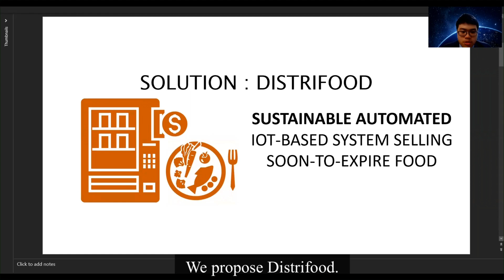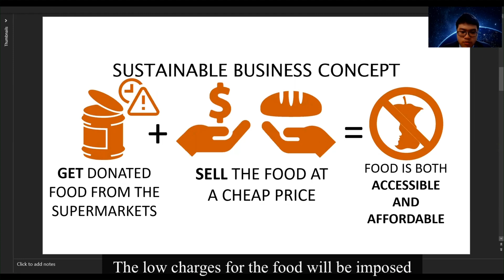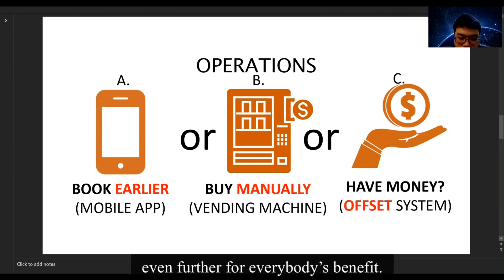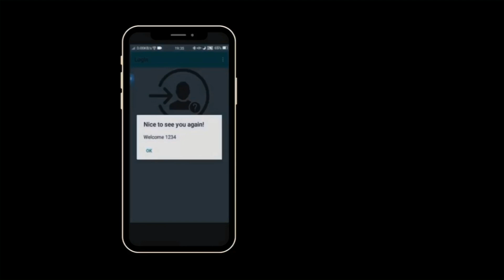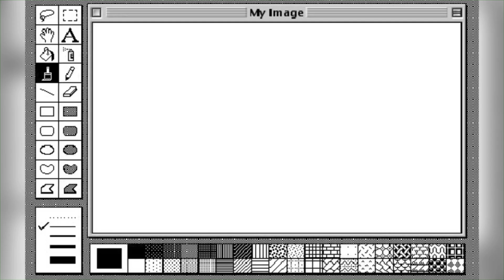[KLESF International Challenge 2020] S07 DistriFood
Number: S07
Title of Project: DistriFood
Name of participant #1: JONATHAN SIEW ZUNXIAN
Name of participant #2: AINA FATIHAH BINTI MOHD FAROQ
Name of School: SMK Aminuddin Baki KL/MRSM Bentong
Project theme: Sustainable Cities and Communities (SDG 11)
Category: Secondary school (13 - 18 years old)

Abstract of Project:
Distrifood is an Internet of Things (IOT)-based system selling soon-to-expire food. We will get donated food from the supermarket as part of their Corporate Social Responsibility (CSR) and then we will sell the food at a cheap price to ensure food is both accessible and affordable to the poor. The low charges for the food will be imposed to make sure they appreciate the food. We are focusing on giving wholesale prices. Every day near closing hours, the supermarket can upload soon-to-expire food to the DistriFood application. A notice will be sent to community pickers, and the pickers will pick up the food and deliver it to Distrifood vending machines. The pickers will scan the food and place it into Distrifood vending machines placed at urban poor neighbourhoods. Once food is uploaded on the Distrifood application, consumers can purchase food using the application. Customers have 3 options. They may book food in advance through our mobile app or buy manually via our vending machine. The more affluent customers can even donate money to lower the price of goods even further for everybody’s benefit.